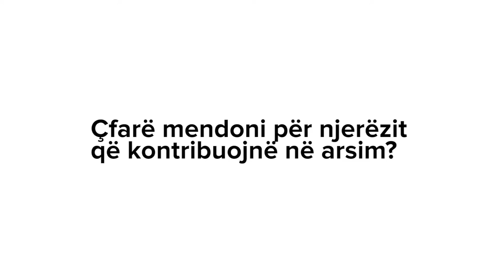Për arsimin dhe shkollën - NANA LULE